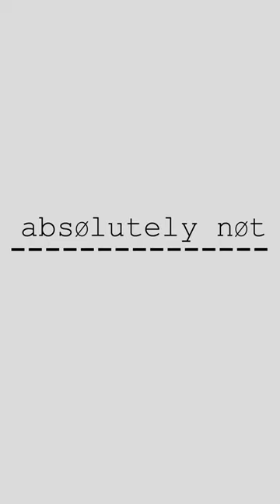Should I mention overseas work on my resume? Or does it hurt my chances of a job? (Absolutely Not)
Inputting your resume into an electronic database. How should you answer the question about overseas experience? Is your answer different for essay questions; how do you nuance a YES/NO question about your work overseas? work worklife beavermom employee overseas worklife worklifebalance 👷‍♀️ 🏢 💼 🌄 🌇